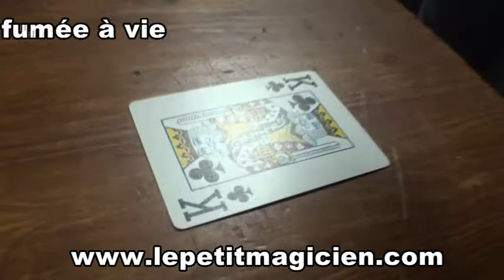Eternal Smoke Jerome Canolle